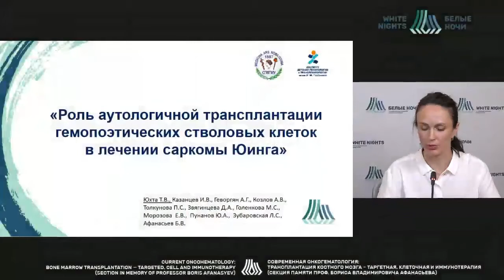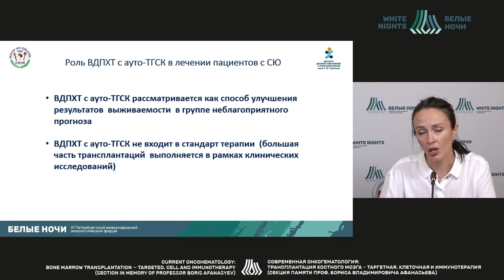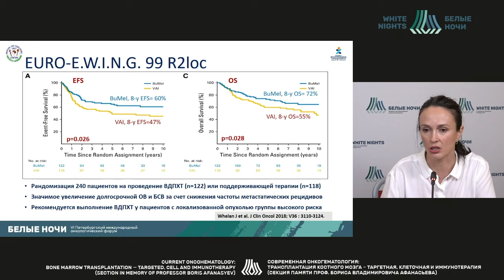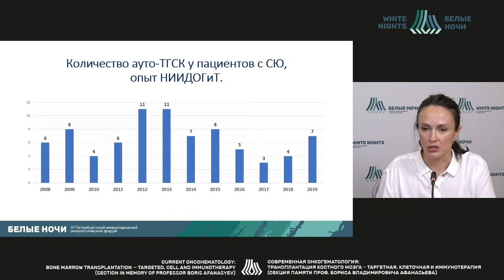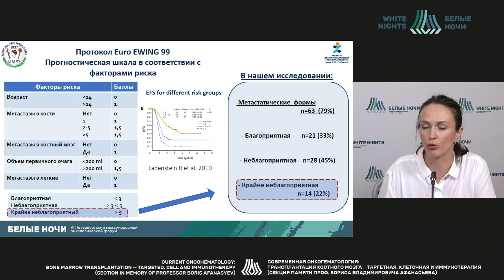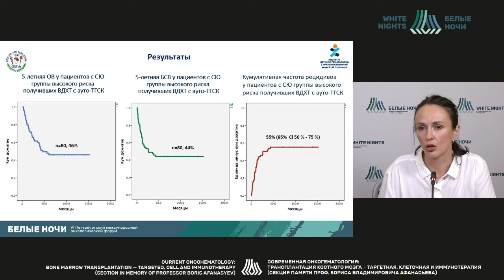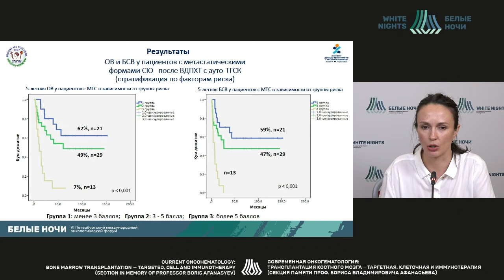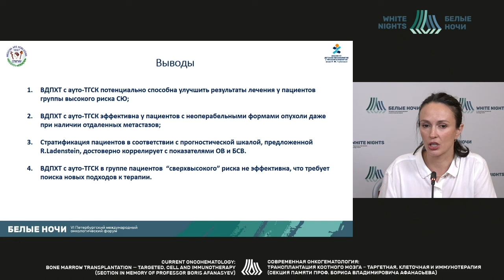Роль аутологичной трансплантации гемопоэтических стволовых клеток в лечении саркомы Юинга (Юхта Т.В)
Юхта Татьяна Валерьевна -  врач - детский онколог Отделения трансплантации костного мозга для детей № 2 Клиника «НИИ детской онкологии, гематологии и трансплантологии им. Р.М. Горбачевой», врач-онколог  отделения трансплантации костного мозга для взрослых ФГБОУ ВО ПСПБГМУ им. И.П. Павлова Минздрава России,  Санкт-Петербург